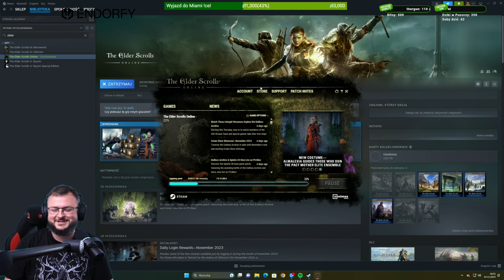FM Łosiugra Wrzesień - Listopad 2023 #20 Mało strachliwy Łosiu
★ Film nie ma na celu nikogo obrazić, ma jedynie pełnić funkcje humorystyczne.